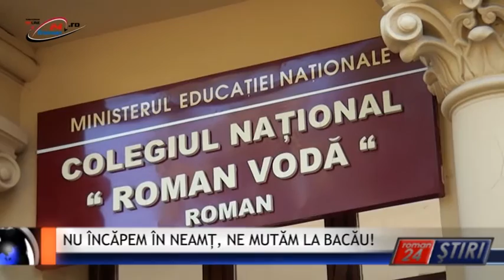NU ÎNCĂPEM ÎN NEAMȚ, NE MUTĂM LA BACĂU!